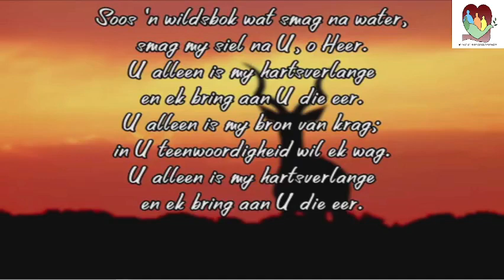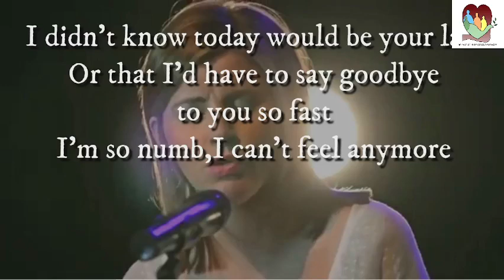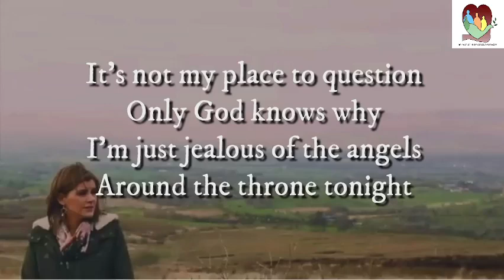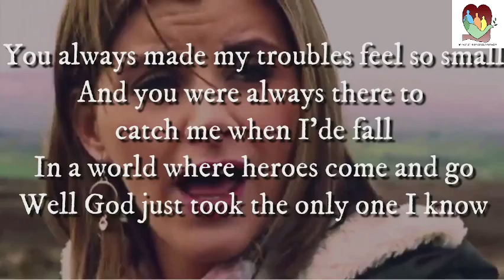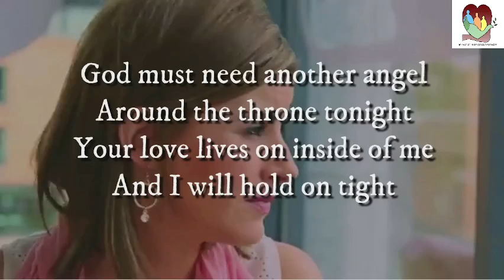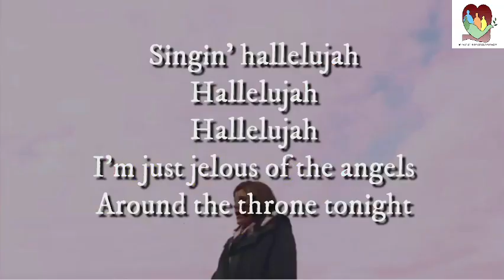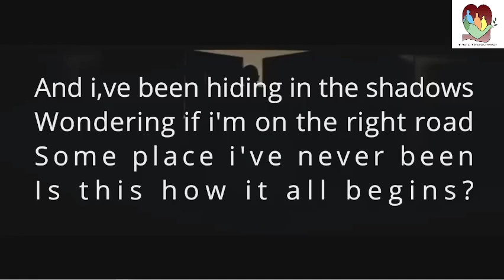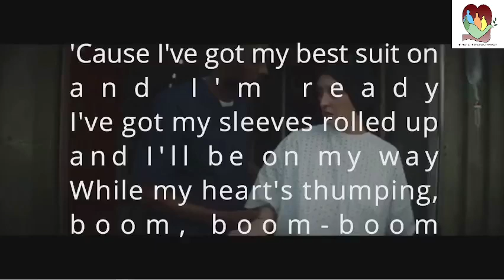Begrafnis van Wyle Rentia Bruwer